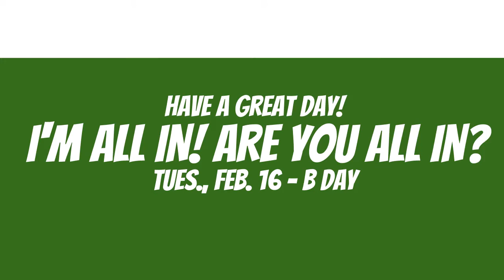FEB 16 2021